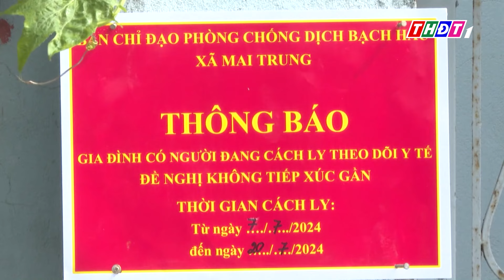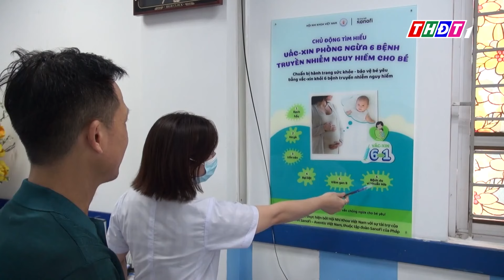Thủ tướng yêu cầu không để lây lan, bùng phát bệnh bạch hầu | THDT